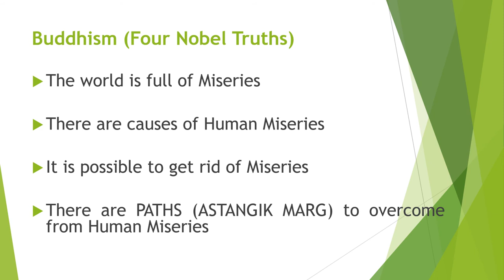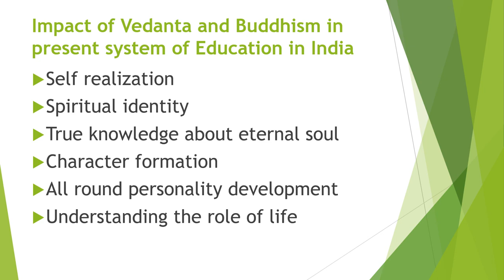Indian Schools of Philosophy (Sudipta's Class)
This lecture video discussed about the Indian Schools of Philosophy and their Influences in Education through power point presentation.